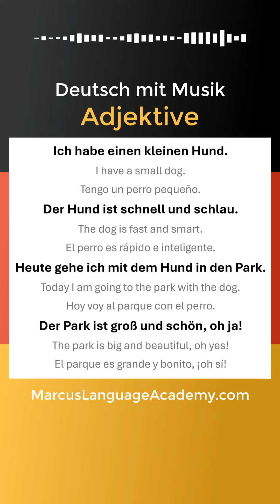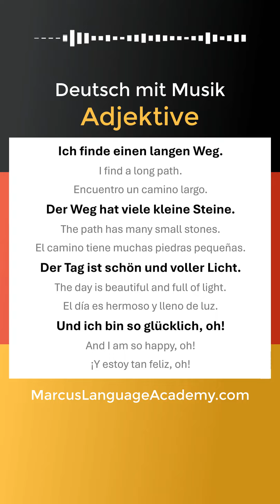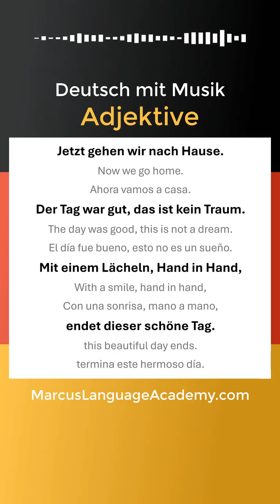🇩🇪 Deutsch lernen mit Musik | #3 Deutsche Adjektive | Deutsch für Anfänger 🇩🇪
Willkommen zu unserer Serie "Deutsch lernen mit Musik"! 🎶 In dieser Serie bieten wir verschiedene Lieder an, um dir dabei zu helfen, Deutsch auf eine unterhaltsame und musikalische Weise zu lernen. Perfekt für Anfänger und alle, die ihre Sprachkenntnisse verbessern möchten. Sing mit uns und lerne Deutsch spielerisch und effektiv!

DER BESTE WEG, DEUTSCH ZU LERNEN

Fühlen Sie sich wieder wie ein Kind und lernen Sie Deutsch auf die clevere Art. Lernen Sie Deutsch durch Geschichten, Bilder und Farben.

Sind Sie bereit, mit viel Spaß Deutsch zu lernen?

Marcus Language Academy hat die alte, langweilige und komplizierte Methode des Sprachenlernens über Bord geworfen ... und sie durch eine unterhaltsame, einfache und effektive Methode ersetzt, um Deutsch in Rekordzeit zu lernen.

"MIT JEDER SPRACHE, DIE SIE SPRECHEN, LEBEN SIE EIN NEUES LEBEN."